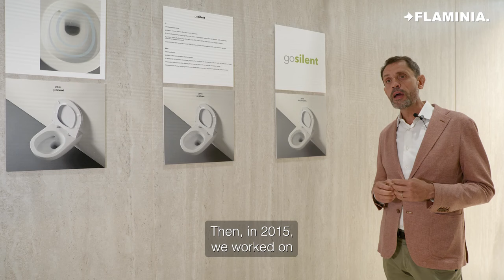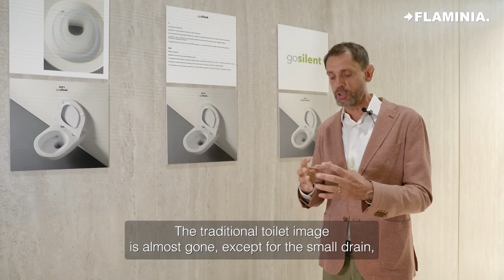Gosilent Spiegazione di Flaminia - Quaranta Ceramiche